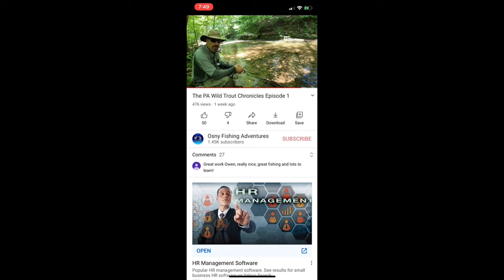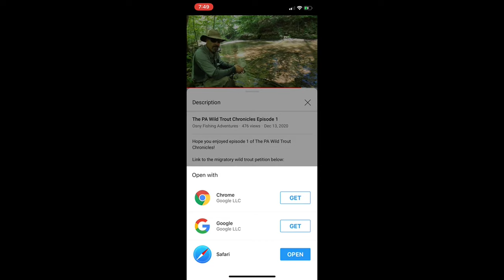Meet Eric Richard (The Man Behind The Petition!) Why Manage For Migratory Wild Brown Trout?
LINK TO THE PETITION BELOW.  : )  Please sign to help expand the range of large wild brown trout as well as native brook trout throughout our waterways.

Thank you so much for tuning in and learning more about my good friend Eric Richard. His  passion towards managing and protecting these migratory wild brown trout is an inspiration to me as well as many others in the wild trout community. The very fact these unique trout exist in PA and can be found in various warm water streams across the state, there's no better time than now to embrace these wild trout and begin to directly manage for them and their greatest potential!

This footage is only a fraction of the interview I had with Eric. We covered lots of great information, as well as answered a lot of questions others had from the first episode of The PA Wild Trout Chronicles. Each week planning on uploading some of the the footage from the interview to help others understand more about the petition as well as migratory wild trout as a whole.

Going to try and get episode 2 of the PA wild trout chronicles up by next Wednesday.

Let's all work together to ensure the protection and proper management of wild brown trout that have adapted this very unique characteristic of movement.

The future for wild brown trout fishing PA couldn't be any brighter.

Remember,